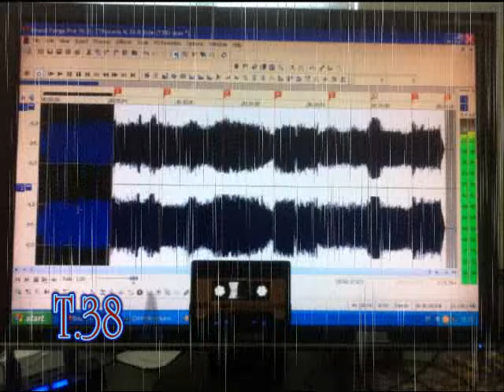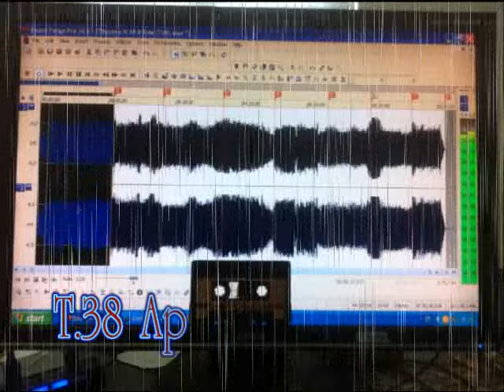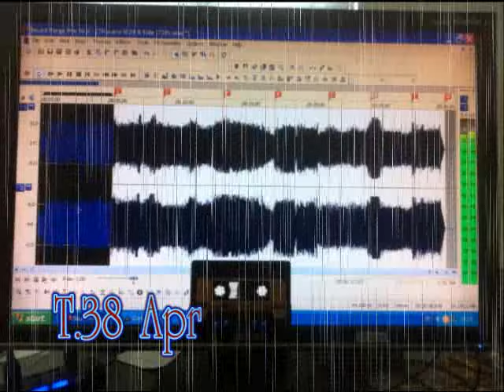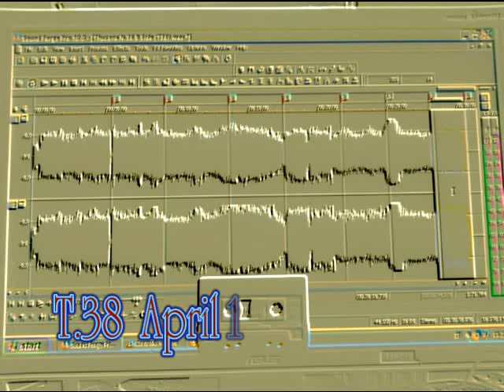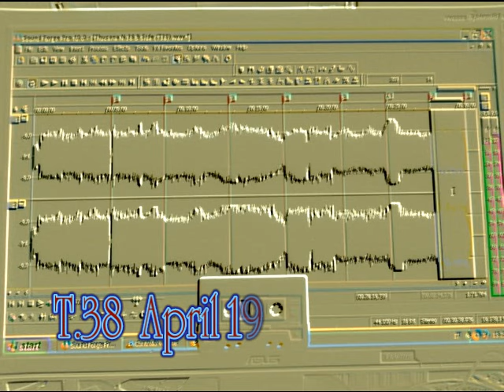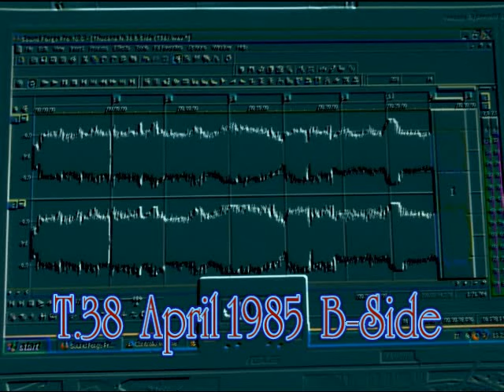Thucana T.38 (1985) B-Side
T.38 B-Side by DJ Armando Jee. Cassetta della serie Thucana uscita nell'aprile del 1985 La B side a differenza del lato A contiene la musica commerciale di quel periodo.